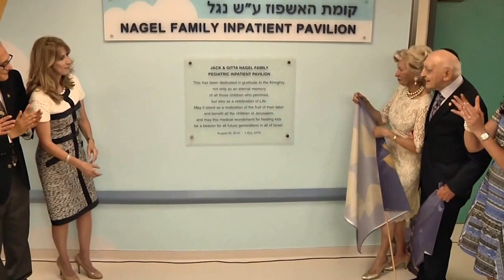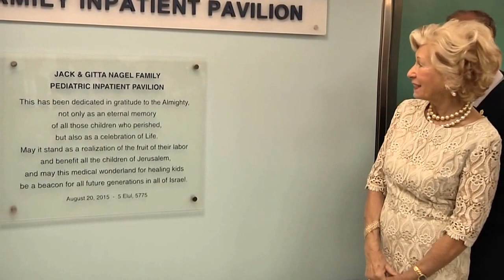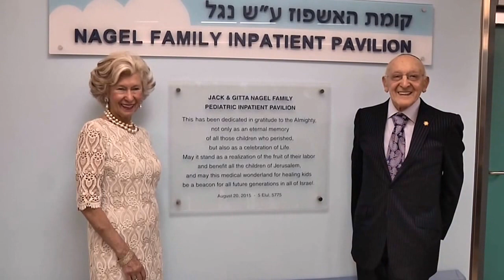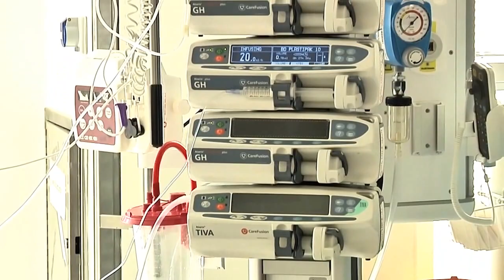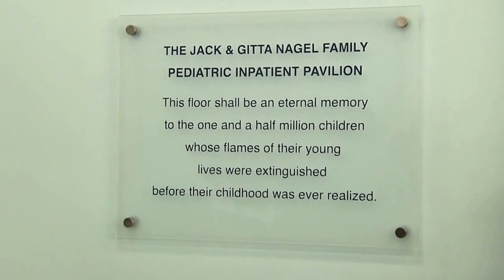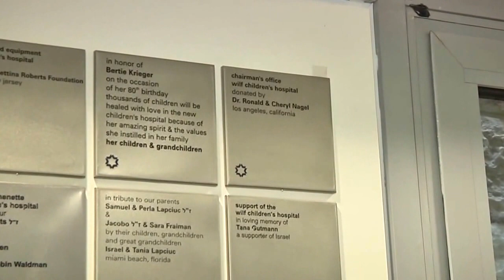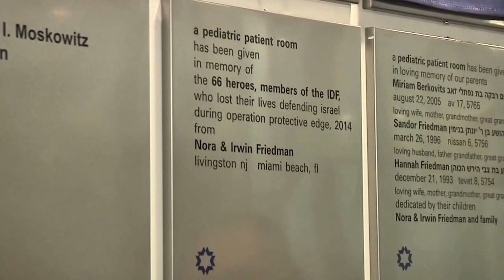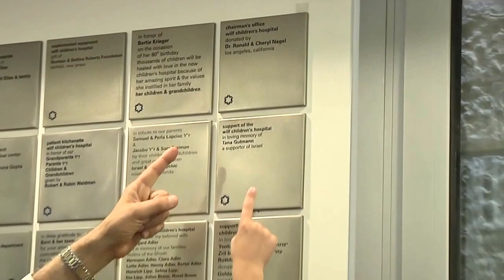M'ZUZZOT - FAMILY PICTURES - INDIVIDUAL DEDICATIONS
Dedication of the Jack & Gitta Nagel Family Pediatric Inpatient Pavilion
Wilf Children's Hospital Shaare Zedek Medical Center, Jerusalem
August 20, 2015